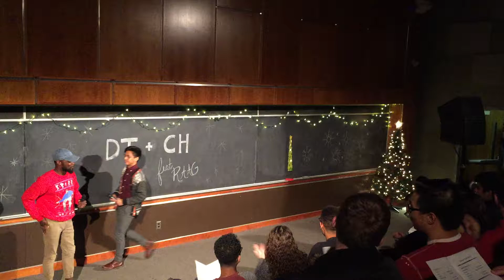Attention - Kathleen Lonski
Rutgers Deep Treble Winter Concert - December 1, 2017